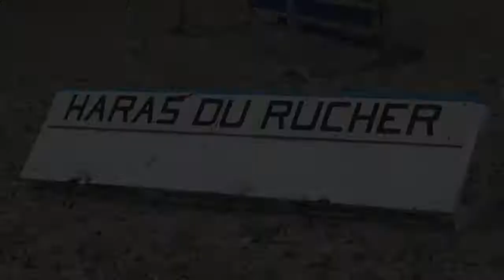Uchanel de Bonjac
Entraînement de CSO pour Uchanel de Bonjac et Juliette.